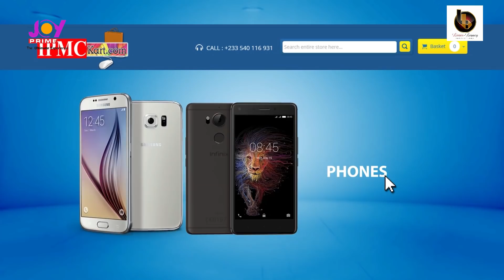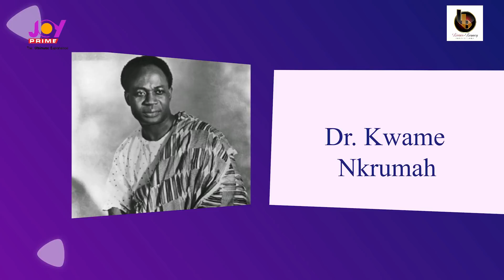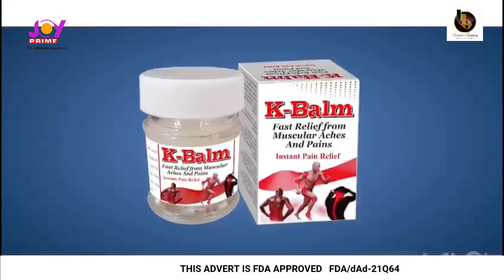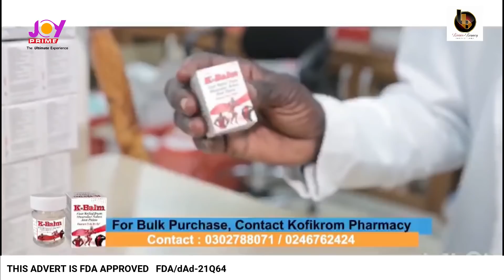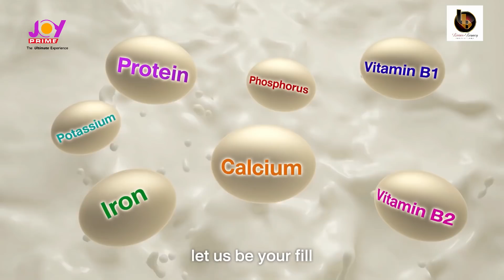What Don't You Know? Amos O Boadu (Blackmos) Vs Gilbert K. A (Kofi Odo) Vs Agbevey Y. J (Miss Jay)